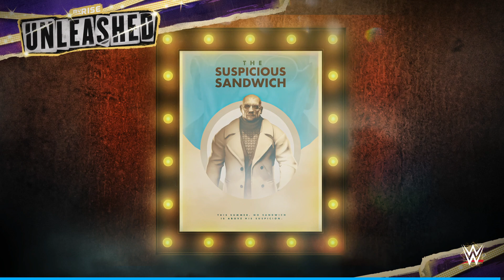WWE 2K24 - MyRise: Unleashed [Full HD|German] #030 - Snapshot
▶ ZUM VIDEO

Wir definieren unsere eigenen Regeln, und die von uns gegründete Wrestling-Company ist die angesagteste Promotion in der Indy-Szene. aber wenn wir die Chance bekommen, unser Talent in der WWE zu zeigen, werden wir unser volles Potenzial "entfesseln" oder zögern und uns zurückhalten?

Titel: WWE 2K24
Genre: Sport
Entwickler: Visual Concepts
Publisher: 2K
Plattformen: PlayStation 4, PlayStation 5, PC, Xbox One, Xbox Series X/S

Das im Video gezeigte Spiel wurde auf dem PC gespielt.